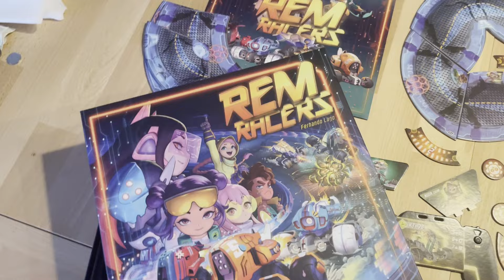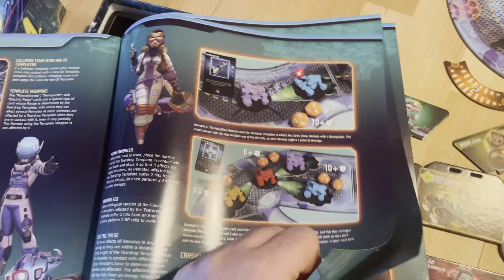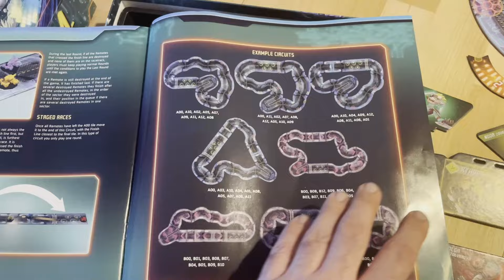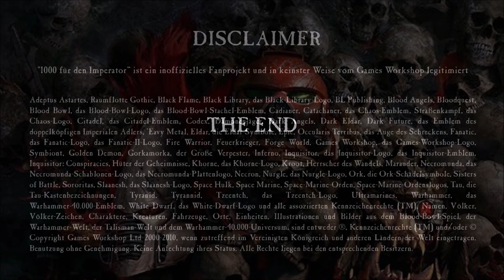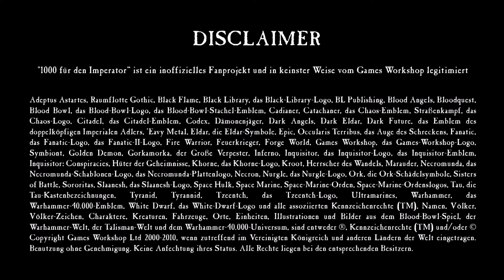"Jenseits des Warp" - REM Racers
Kart-Rennen finden in 40k jetzt eher nicht statt. Im Infinity-Universum dagegen schon eher. Wer also Spass an Mario Kart hat, aber statt Schildkrötenpanzern und Bananen lieber Rail Guns, Flammenwerfer und EMP einsetzt, der guckt sich am besten dieses Video von Gregor zu REM Racers, dem neuen Spiel der Infinity-Macher Corvus Belli, an.